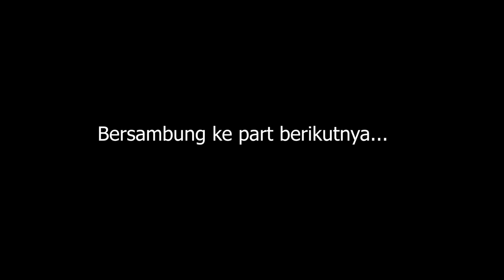Bali Bebas? ( trip bali part 3)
Parallaxinema
Official Chanel: